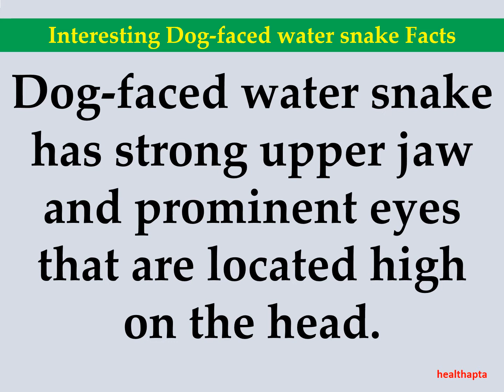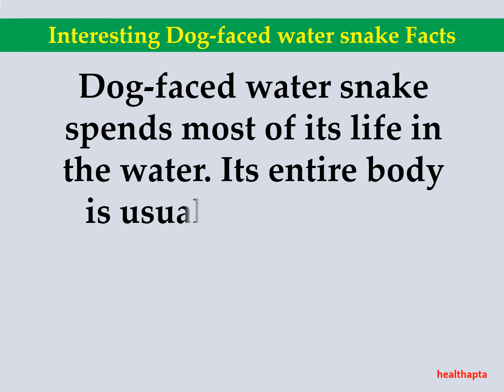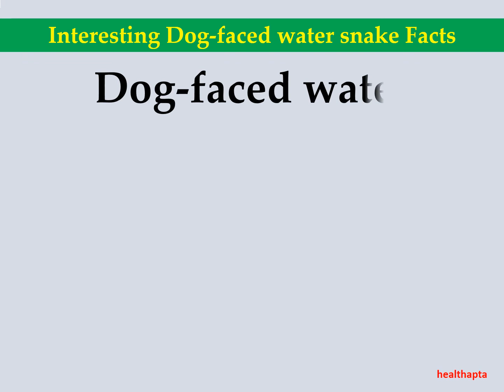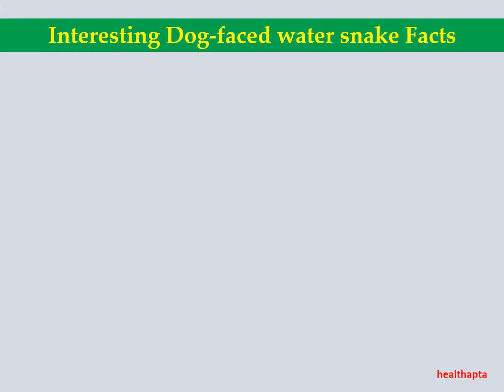Interesting Dog faced water snake Facts